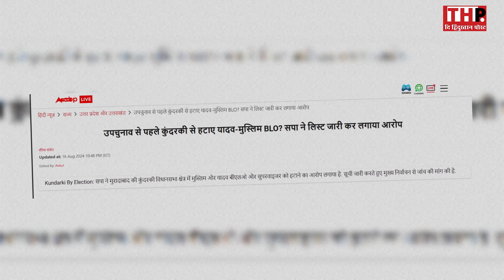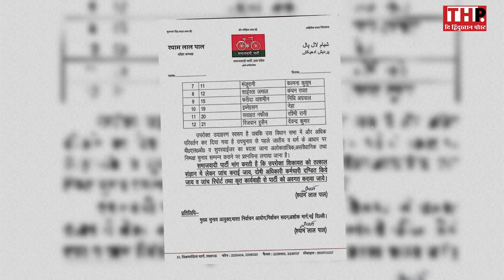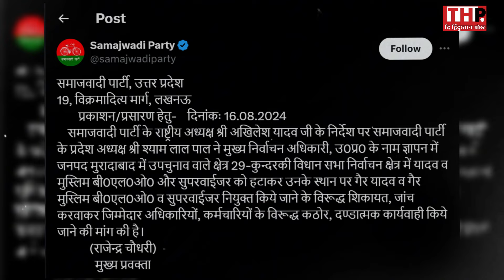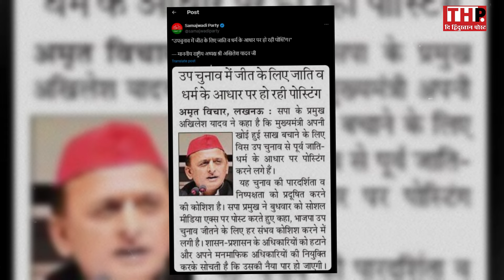उपचुनाव से पहले CM Yogi की यादव-मुस्लिम पर गाज ? , Akhilesh Yadav खोल दी पोल ! | UP News | THP News